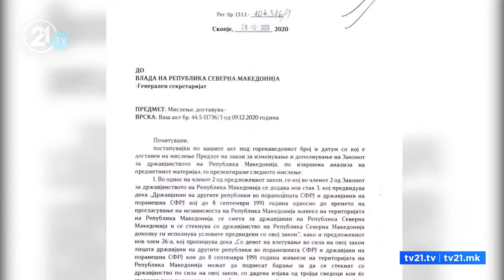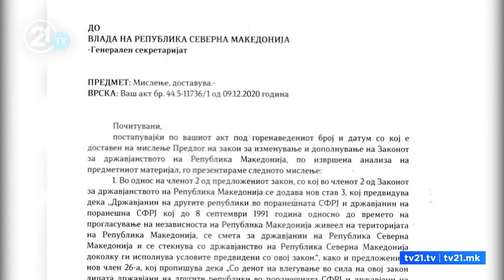Кому му смета измената на законот? - Реџепи вели: На тие кои имаат националистички проблеми